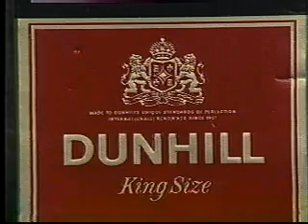A REAL MAN'S SMOKE -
A REAL MAN'S SMOKE - CANADIAN INTERNET DIGITAL TELEVISION